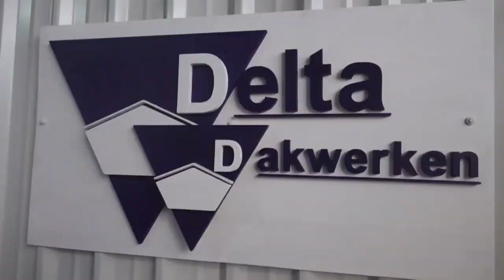Bouw & Woon Beurs 2024 Deel 18